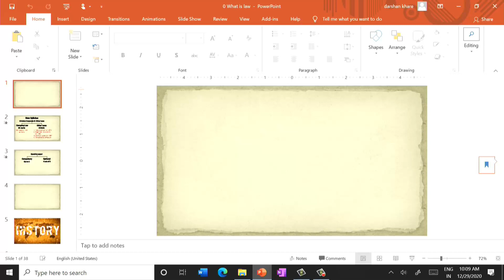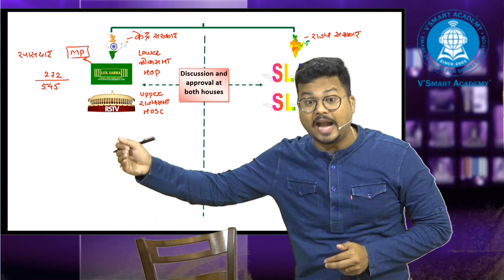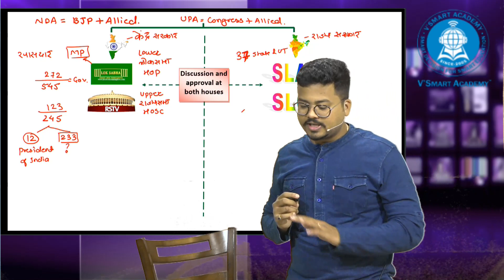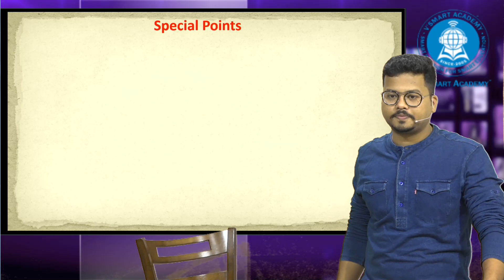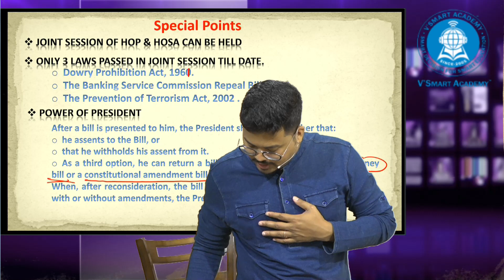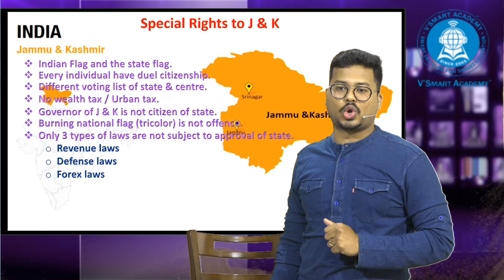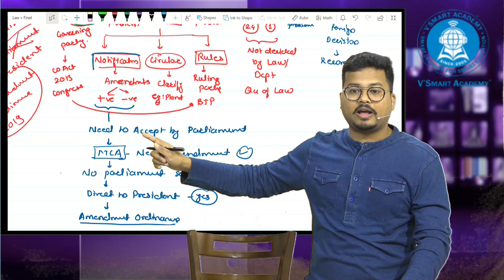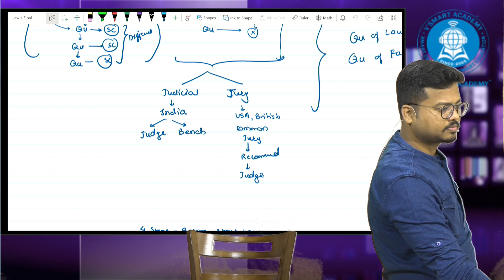CA Inter Law Free Lecture for May 21 & Nov 21: part 3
Hey Friends,